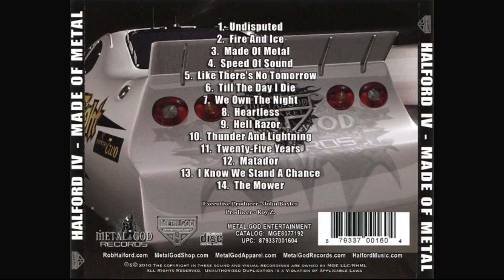Halford 🤟 Matador 🤟 La Makina de Rock N´Roll (2312)